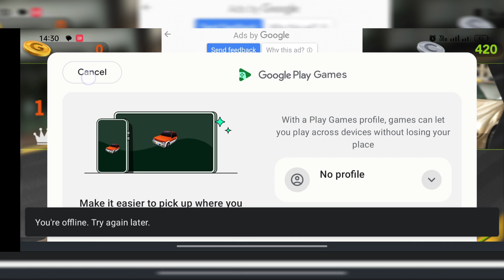DR DRIVING||HOW TO GET SILVER COINS EASILY||EXPLAIN ABOUT DIFFERENT DIFFERENT MODES@MR_14_GAMER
This is dr driving game totally explain about different levels how to earn silver coins easily in auto driving level without any hard work with different modes setup very easily thanks for watching this video I think it may help you